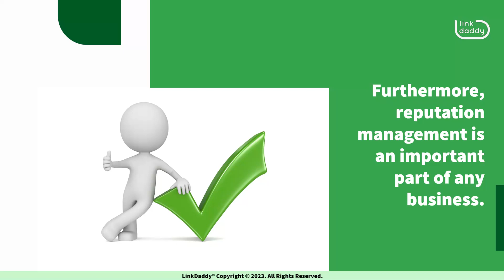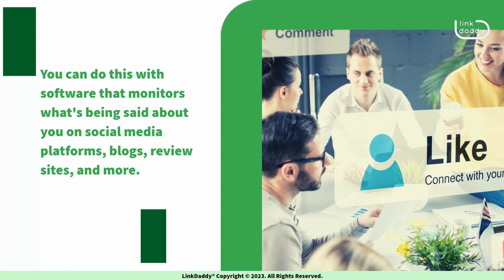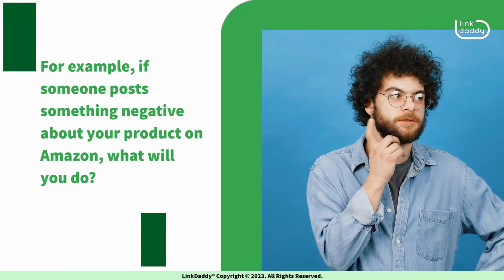Three Important Components of Reputation Management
Chapters
00:31 The Benefits of Reputation Management
01:29 Three Components of Reputation Management

Reputation management is the practice of managing and protecting the reputation of a business, organization, or individual. It can be done through social media, public relations, and crisis communication.

Furthermore, reputation management is an important part of any business. It helps to ensure that your business is seen in the best possible light and that you are protected from any negative publicity.

Today, we're going to talk about why it's important for your business to do reputation management.

First of all, you should know that a strong online presence is essential for any business. And the best way to ensure that you have a strong online presence is through an active social media presence. You want to make sure that people are seeing your content, not just in the form of posts but also in the form of comments and replies.

Reputation management can help you get there by monitoring what's being said about your company on social media so that you can respond quickly and appropriately when necessary.

Another benefit of doing reputation management is being able to track how well your content is performing across platforms, like Facebook and Instagram, and then make adjustments based on those results as needed. This will allow you to increase conversions by showing users exactly what they want when they click through from those platforms to yours.

Now, the best way to do reputation management is by using the three following tactics.

Reputation monitoring: This means keeping track of what people say about you, your brand, and your products on social media and other places where people can post comments. You can do this with software that monitors what's being said about you on social media platforms, blogs, review sites, and more.

Reputation management strategy: This involves setting up a plan for how you will respond when someone posts something negative about your company or brand. For example, if someone posts something negative about your product on Amazon, what will you do? Will you write them back? Will you send them a message? Or will you just ignore it? You need to have an established plan for how to respond if someone says something negative about your company or product online.

Reputation repair: This refers to fixing any damage done to your reputation as a result of something negative being posted online about your company or brand.

Looking for ways to maximize your profits and brand engagement?
today to learn more about reputation management and how to do it right!